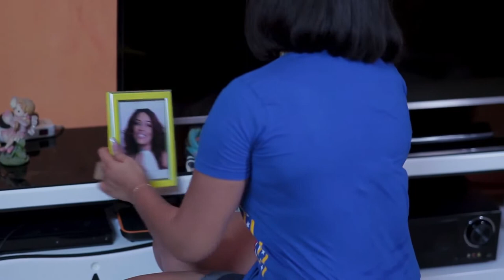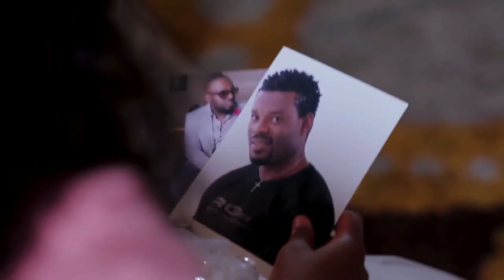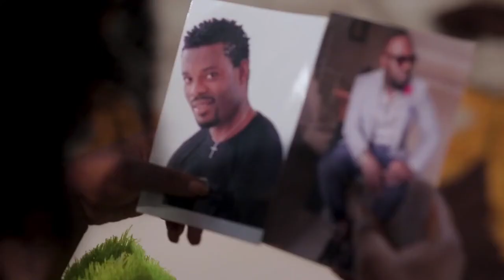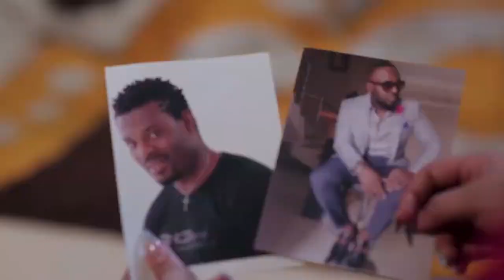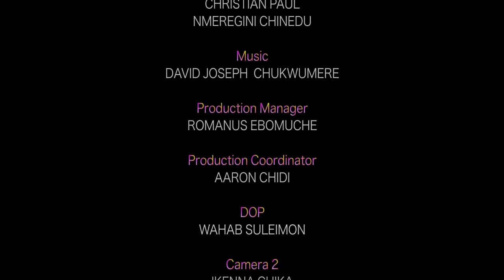GIRL ON A MISSION ONYII ALEX - NIGERIAN MOVIE